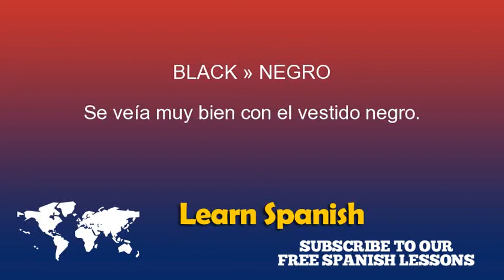Black in Spanish